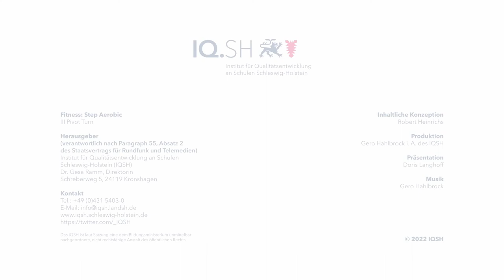Pivot Turn (Kat. III)